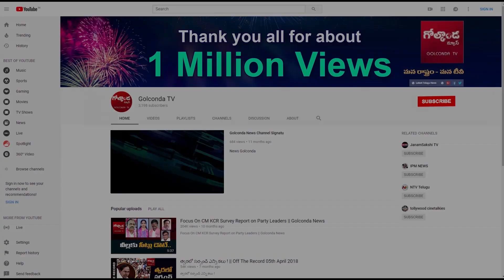యువరాజు అలక తీరింది || News Golconda